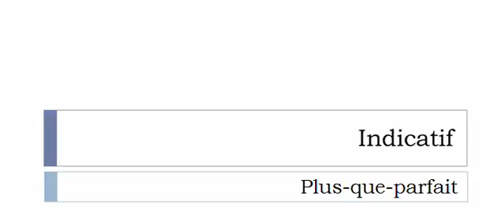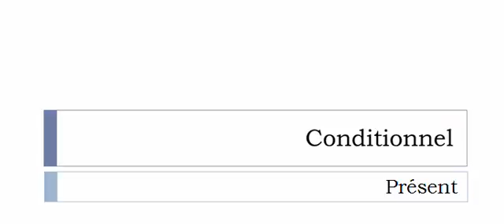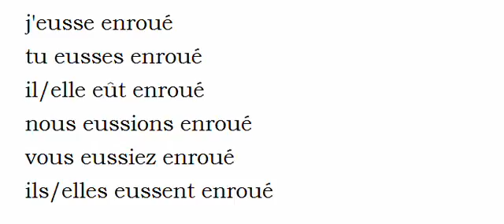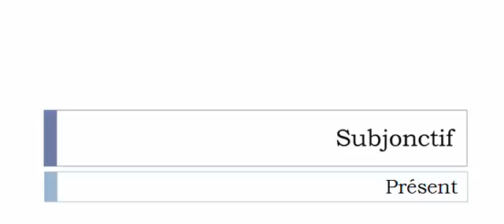French conjugation = Enrouer